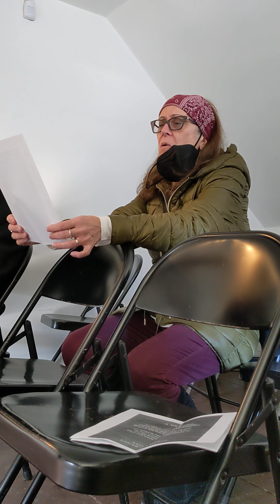TMP Poe's Cottage Isabella